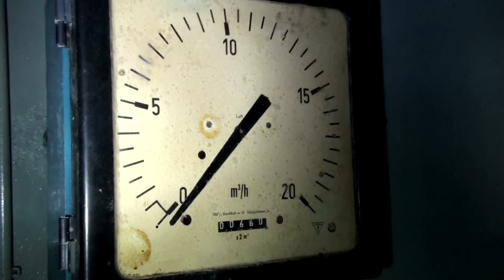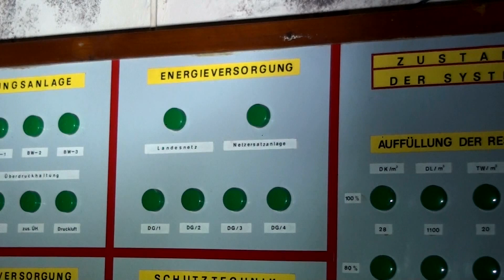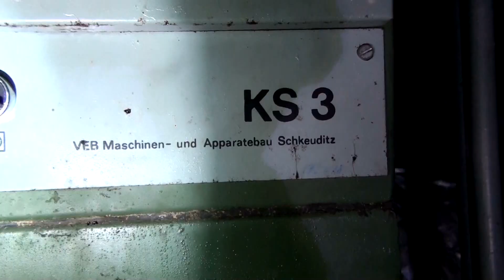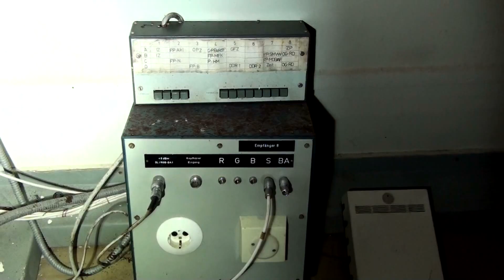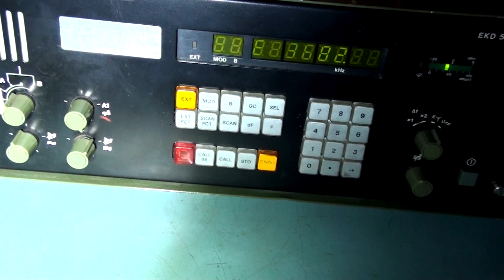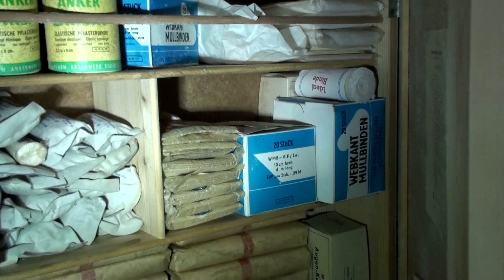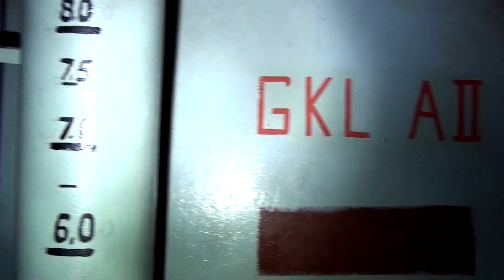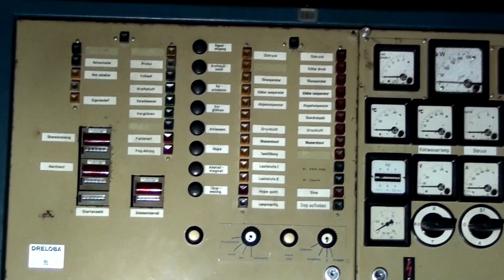Bunker Objekt 16/001 Hauptgefechtsstand der Volksmarine der DDR